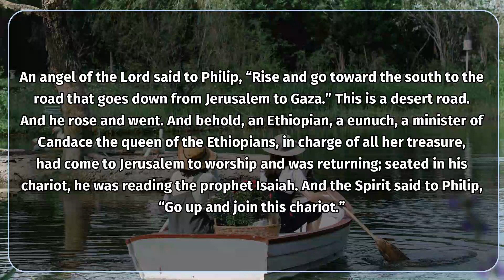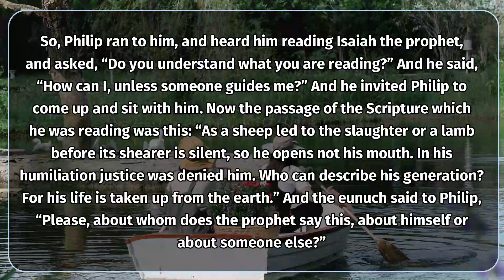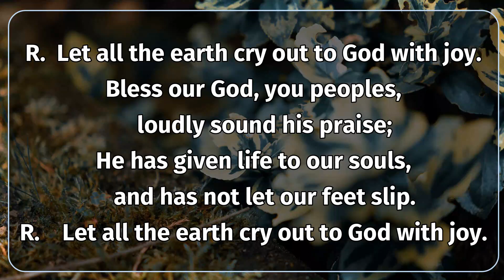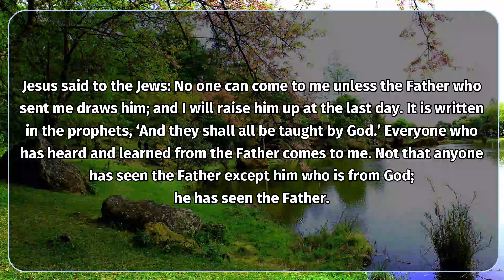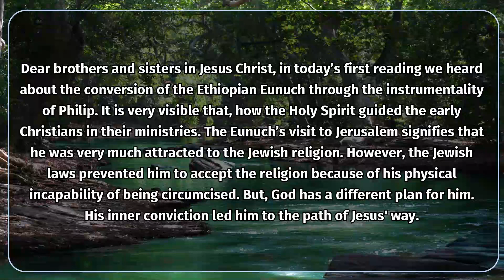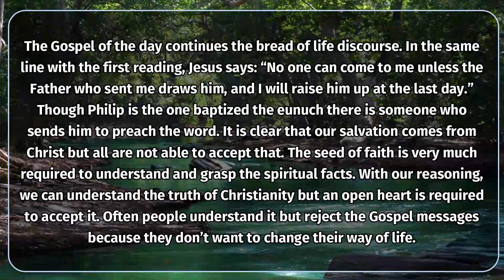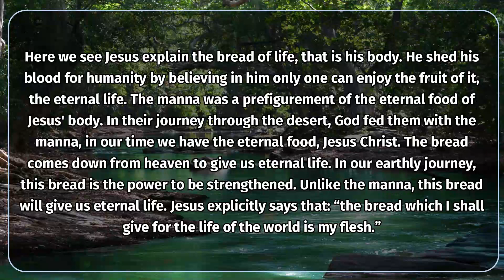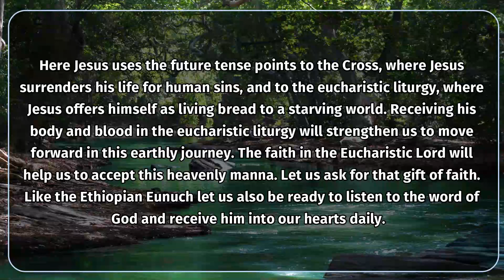Catholic Daily Mass Readings and Reflections April 22, 2021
Catholic Daily Mass Readings and Reflections: Today April 22, 2021, Thursday of the Third Week of Easter Season. Today’s first reading is from Acts of the Apostles 8:26-40 and Gospel Reading is from John 6:44-51. I thank all our subscribers for your constant support of this channel. If you are new to this channel, and like the content we are sharing, subscribe to this channel, you will get an everyday companion for the Daily Mass Readings and Reflections.

Time Stamps.
00:00 - 00:51 Introduction
00:51 - 03:21 First Reading
03:21 - 04:13 Responsorial Psalm
04:13 - 04:26 Gospel Acclamation
04:26 - 05:43 Gospel Reading
05:43 - 09:30 Gospel Reflection
09:30 - 09:54 End Screen